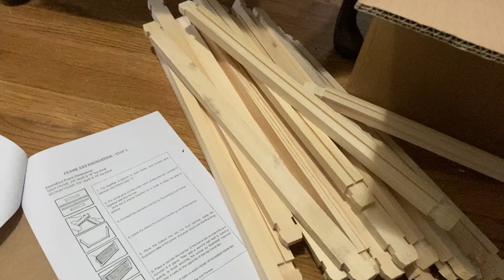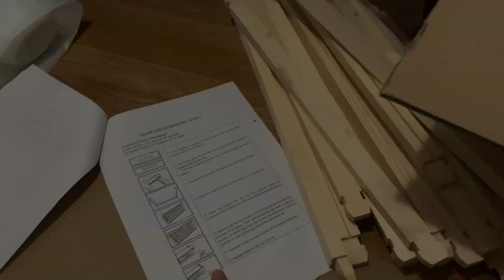I am a Beekeeper